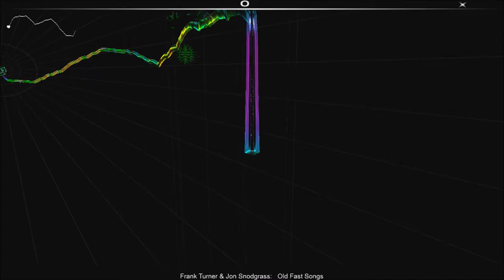Audiosurf // Frank Turner & Jon Snodgrass: "Old Fast Songs"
Mono Pro

"Old Fast Songs" by Frank Turner and Jon Snodgrass, for the 2010 EP Buddies. Written by Frank Turner and Jon Snodgrass.

Audiosurf
console: PC (Steam) / release: February 15, 2008
developer: Dylan Fitterer / publisher: Dylan Fitterer

Like reading mediocre blogs? I have a mediocre blog too, located